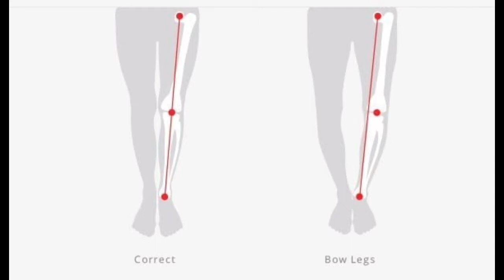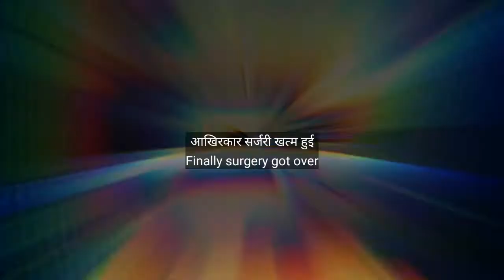LEFT BOW LEG SURGERY दाए पैर की SURGERY को तैयार हु! DATE 13TH FEB.2020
if you suffering form bow legs ,knock knees